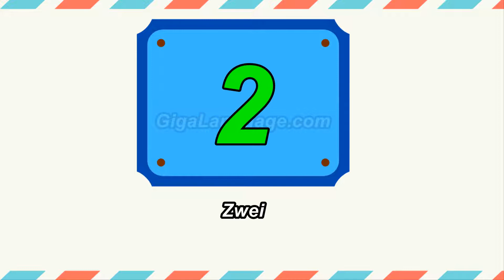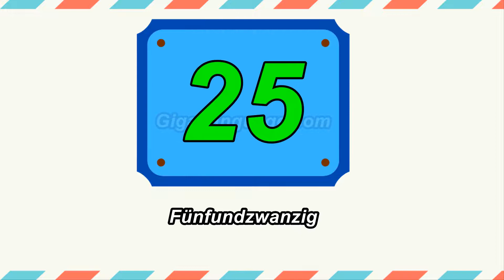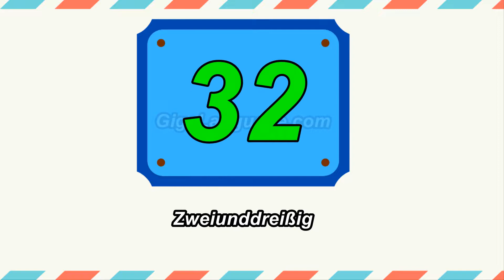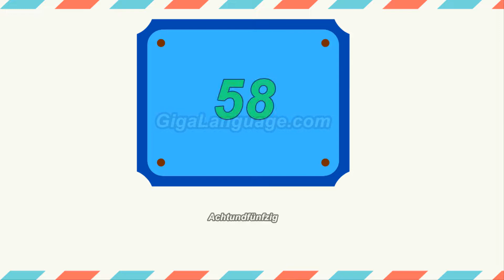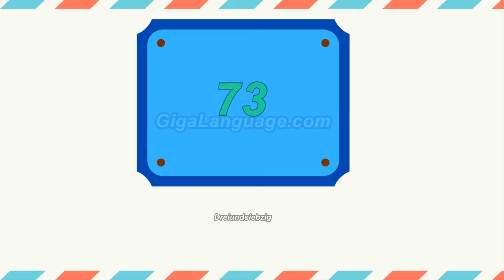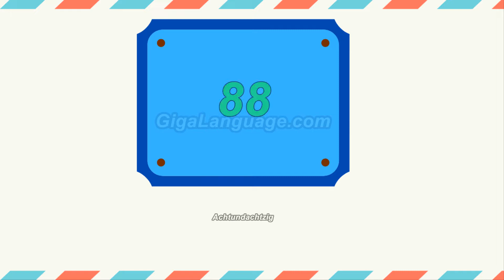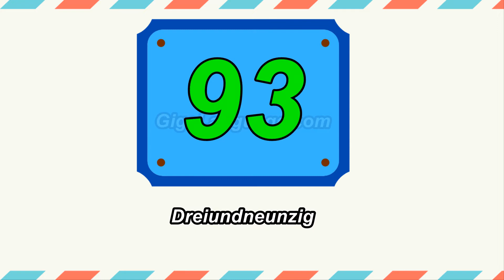1 to 100 Numbers in German - Counting in German Language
1 to 100 Numbers in German - Counting in the German Language.
1 to 100 Numbers in German
1 bis 100 Zahlen auf Deutsch.

0 Null.
1 Eins.
2 Zwei.
3 Drei.
4 Vier.
5 Fünf.
6 Sechs.
7 Sieben.
8 Acht.
9 Neun.
10 Zehn.
11 Elf.
12 Zwölf.
13 Dreizehn.
14 Vierzehn.
15 Fünfzehn.
16 Sechzehn.
17 Siebzehn.
18 Achtzehn.
19 Neunzehn.
20 Zwanzig.
21 Einundzwanzig.
22 Zweiundzwanzig.
23 Dreiundzwanzig.
24 Vierundzwanzig.
25 Fünfundzwanzig.
26 Sechsundzwanzig.
27 Siebenundzwanzig.
28 Achtundzwanzig.
29 Neunundzwanzig.
30 Dreiβig.
31 Einunddreiβig.
32 Zweiunddreißig.
33 Dreiunddreißig.
34 Vierunddreißig.
35 Fünfunddreißig.
36 Sechsunddreißig.
37 Siebenunddreißig.
38 Achtunddreißig.
39 Neununddreißig.
40 Vierzig.
41 Einundvierzig.
42 Zweiundvierzig.
43 Dreiundvierzig.
44 Vierundvierzig.
45 Fünfundvierzig.
46 Sechsundvierzig.
47 Siebenundvierzig.
48 Achtundvierzig.
49 Neunundvierzig.
50 Fünfzig.
51 Einundfünfzig.
52 Zweiundfünfzig.
53 Dreiundfünfzig.
54 Vierundfünfzig.
55 Fünfundfünfzig.
56 Sechsundfünfzig.
57 Siebenundfünfzig.
58 Achtundfünfzig.
59 Neunundfünfzig.
60 Sechzig.
61 Einundsechzig.
62 Zweiundsechzig.
63 Dreiundsechzig.
64 Vierundsechzig.
65 Fünfundsechzig.
66 Sechsundsechzig.
67 Siebenundsechzig.
68 Achtundsechzig.
69 Neunundsechzig.
70 Siebzig.
71 Einundsiebzig.
72 Zweiundsiebzig.
73 Dreiundsiebzig.
74 Vierundsiebzig.
75 Fünfundsiebzig.
76 Sechsundsiebzig.
77 Siebenundsiebzig.
78 Achtundsiebzig.
79 Neunundsiebzig.
80 Achtzig.
81 Einundachtzig.
82 Zweiundachtzig.
83 Dreiundachtzig.
84 Vierundachtzig.
85 Fünfundachtzig.
86 Sechsundachtzig.
87 Siebenundachtzig.
88 Achtundachtzig.
89 Neunundachtzig.
90 Neunzig.
91 Einundneunzig.
92 Zweiundneunzig.
93 Dreiundneunzig.
94 Vierundneunzig.
95 Fünfundneunzig.
96 Sechsundneunzig.
97 Siebenundneunzig.
98 Achtundneunzig.
99 Neunundneunzig.
100 Einhundert.